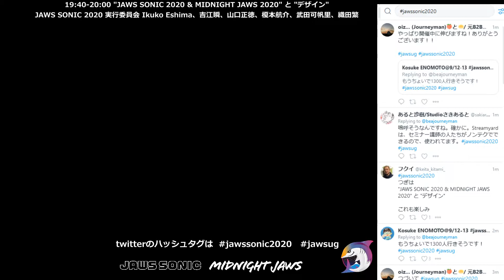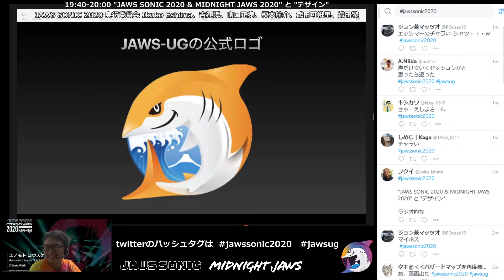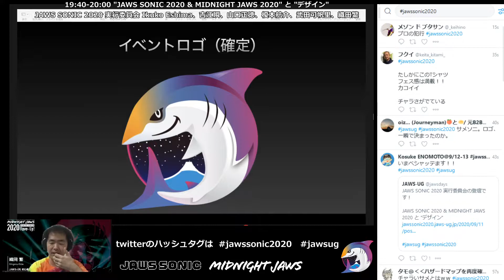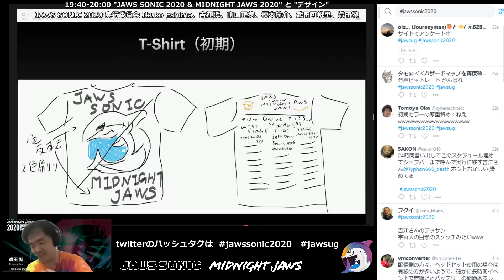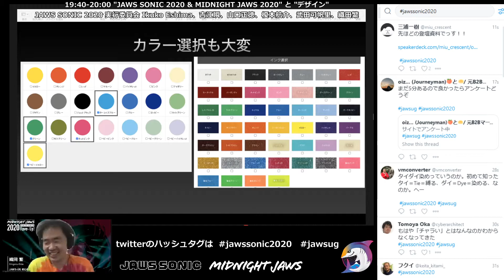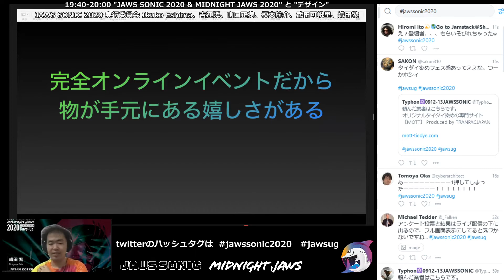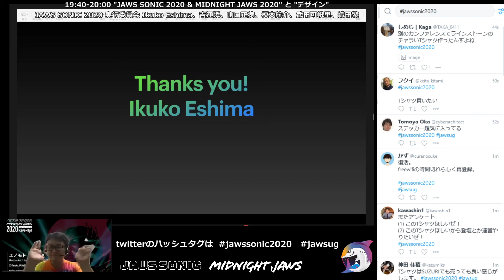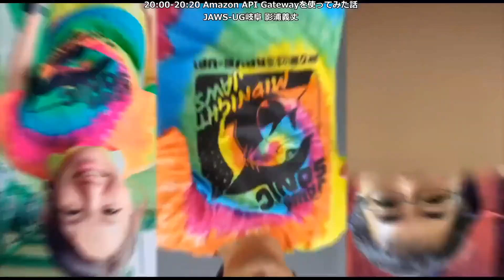[JAWS SONIC 2020 実行委員会] "JAWS SONIC 2020 & MIDNIGHT JAWS 2020" と "デザイン"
9/12(土) 19:40 ～ 20:00
JAWS SONIC 2020 実行委員会 Ikuko Eshima 吉江 瞬 山口正徳 榎本 航介 武田可帆里 織田繁
当イベントは完全オンラインイベントですが、T-Shirtやグッズなど手元に残る物を作ることが出来ました。
今回、デザイン企画に関わったメンバーで
・運営としての物を作る楽しさ
・デザイン & ＳＥ
・デザインの下書きや案の振り返り
をしたいと思います